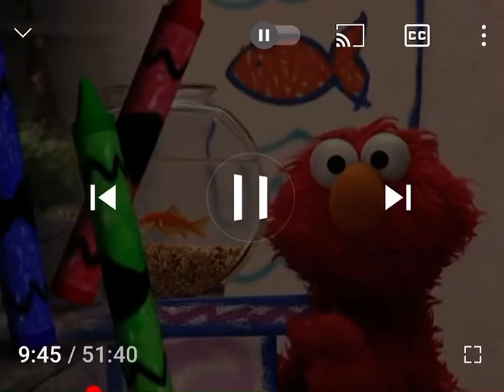A girl loves a dog and a cat 🐶 🐱